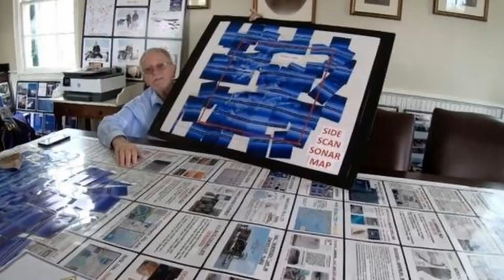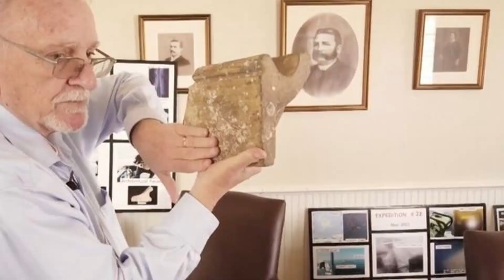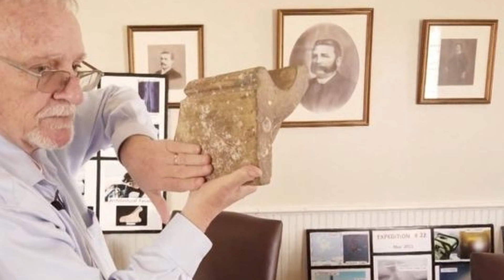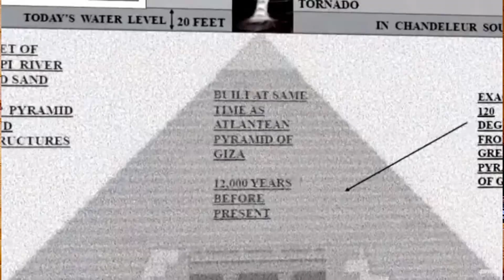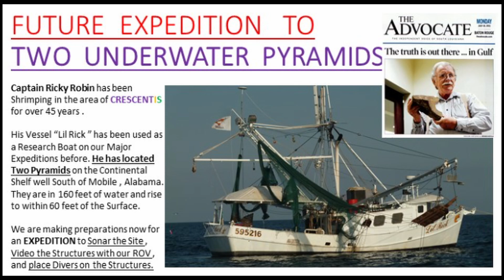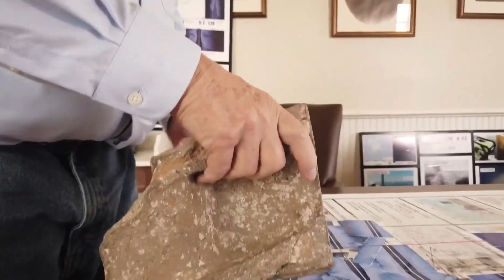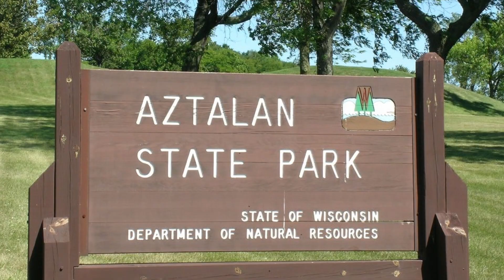Oopart Oggetti fuori dal tempo 60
Sessantesimo episodio dedicato agli Oopart, gli oggetti fuori dal tempo.
In questa puntata gli argomenti sono:

- Crescentis
- Le piramidi di Rock Lake